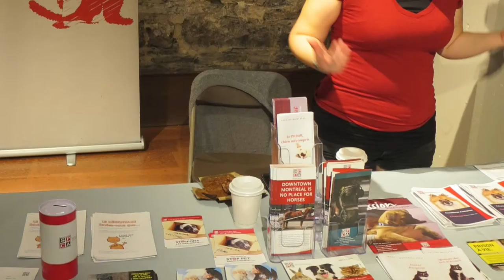2015 Montreal Vegan Festival - Kiosks Diaporama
☆ VeganGaymer

Kiosks:
57 Cals
ANHYDRA – Aliments Déshydratés
Alltrueist
Arayuma
Arbonne
Association manger santé
Chef Veganessa
Clinique Renversante
Copper Branch
Crudessence
Dose
Farines etc
Gardein
Giddy Yoyo
Humane Society International
Idoine
Karma Super Foods
Les jardins d'Ambroisie
Just Eat
Jus Enzymes
KARA KebekAnimalRightsAssociation
Krono bar
L'amie des animaux défavorisés
Land Art
Librairie Zone Libre
Lola Rosa
Maison LeGrand
Manitoba Harvest Hemp
Mekar
Mixit
Mouton Vert
Nature Zen
Novae Nutrition
Nutri-mania
Oat and Mill
Olive-Me & Co.
Paradis végétarien
Petite Boîte à vie
Prana
Raw Vitality Inc
Rawesome
Refuge RR
Resto Végo
Salon Vong
Sea Shepherd
Sinai Gourmet
Sophie Sucrée
Spa Eastman
SPCA
Végane Montréal
Végane Québec
Versus Magazine